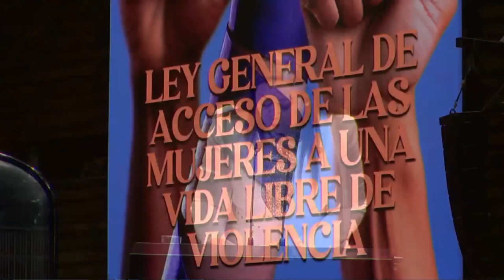Efeméride | Ley de Acceso de las Mujeres a una Vida Libre de Violencia | Leticia Chávez